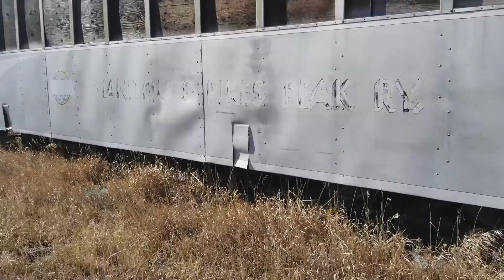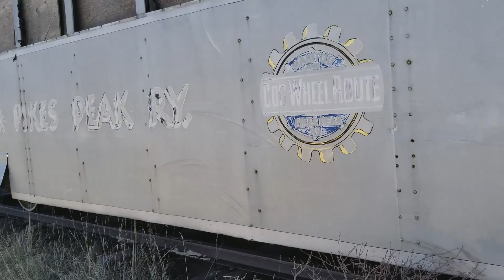GHOST TOWN - URBEX COLORADO EASTONVILLE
Eastonville! A town of nothing. There is only 2 things there that I was able to find. An old shack that was about to fall down and a train car that was left in the middle of a field. Don't trip, I didn't die or anything, that shack was a trip tho!